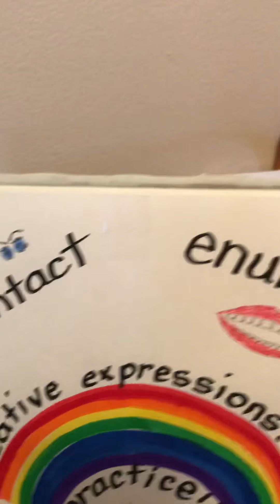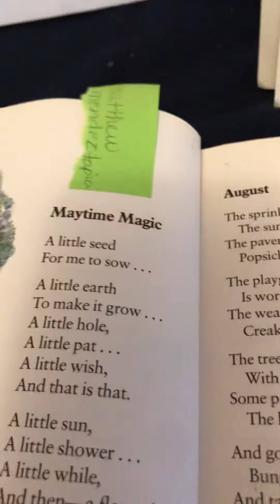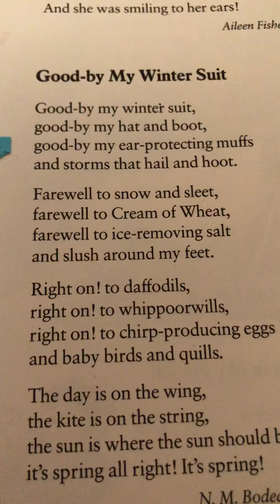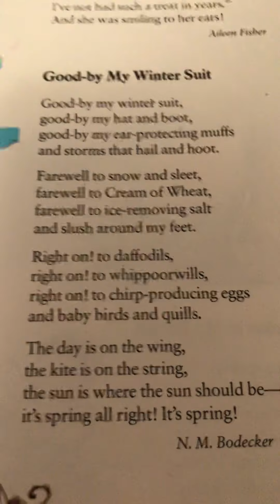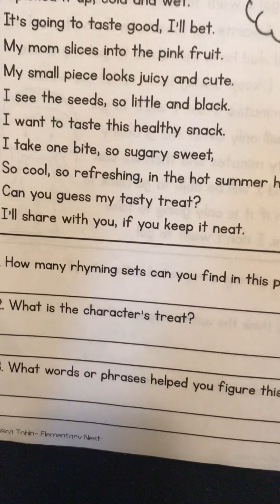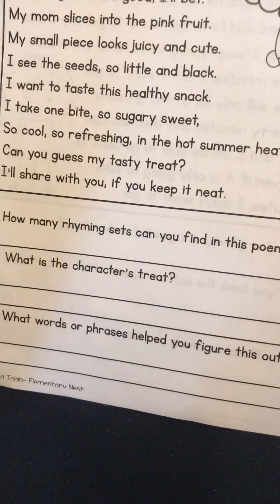Writing Monday, April 27